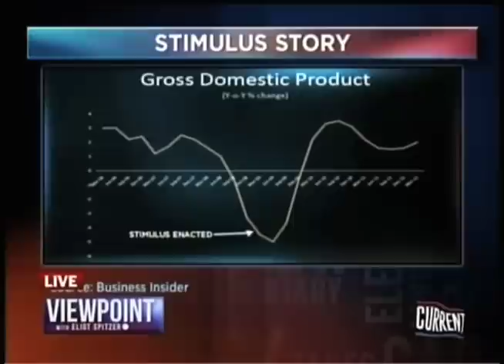Papantonio: Rick Scott and the Pathology of Lying - The Ring Of Fire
Mike Papantonio appears on Current TV's Viewpoint with Eliot Spitzer, along with author Ari Berman, to discuss the dueling lawsuits between the DOJ and Florida over Republican Governor Rick Scott's ongoing voter purging efforts.